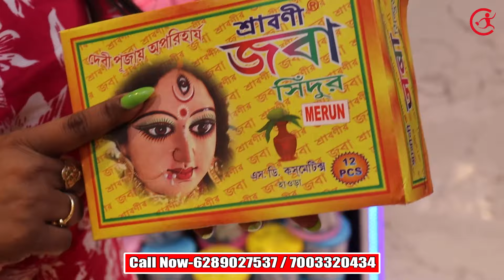Latest Cosmetic Wholesale Market Kolkata | Cosmetic Business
Cosmetic Wholesale Market Kolkata | Cosmetic Business
আপনার কোনো হোলসেল বা ম্যানুফ্যাকচারিং ব্যবসা থাকলে এবং আমাদের চ্যানেলে ভিডিও দিতে চাইলে বিস্তারিত লিখে আমাদের WhatsApp নম্বরে মেসেজ করুন ।
✋বিশেষ পরামর্শ : -
এই ভিডিওটি শুধু মাত্র  শিক্ষা এবং তথ্যের উদ্দেশ্যে করা হয়েছে। এই ইউটিউব চ্যানেল কোনো রকম আর্থিক পরামর্শ প্রদান করে না। ব্যবসা করতে হলে নিজের সামর্থ্য অনুযায়ী সম্পূর্ণ নিজ দায়িত্বে করবেন। আপনার কোনোরকম জটিলতা বা  লাভ-লসের দ্বায়ভার চ্যানেল কর্তৃপক্ষ নিতে বাধ্য নয়।

ভিডিওতে দেখানো কোনো পণ্য কিনতে হলে ভালো ভাবে যাচাই বাছাই করে কিনবেন। অগ্রিম টাকা দিয়ে মাল যদি না পান তাহলে এই  চ্যানেল কোনো ভাবেই দায়ী থাকবে না। মনে রাখবেন আমরা কোনো পণ্য বিক্রি করি না বা কোনো বিক্রেতার সাথে আর্থিক লেনদেন গত কোনো সম্পর্ক নেই।

আরও জানিয়ে রাখি যে ভিডিওর কমেন্ট এ আপনারা মোবাইল নম্বর দিবেন না এতে কিছু অসাধু ব্যক্তি আপনার ক্ষতি  করতে পারে।  ধন্যবাদ !